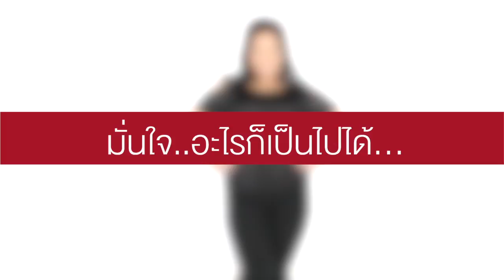Leena Ep002 Rev.002